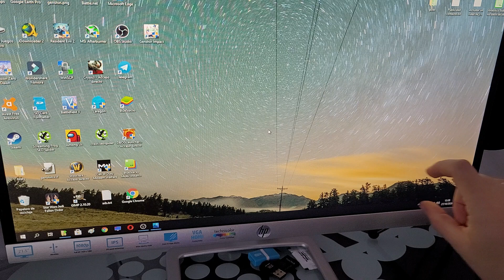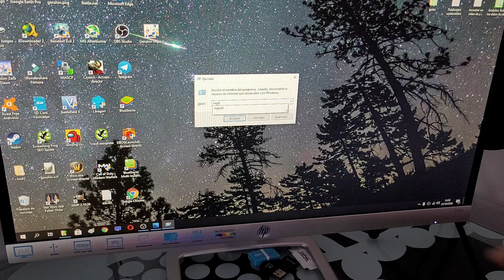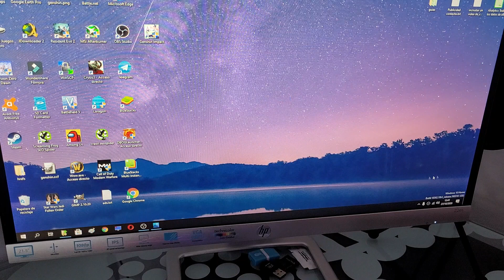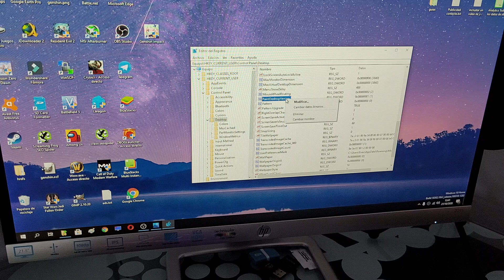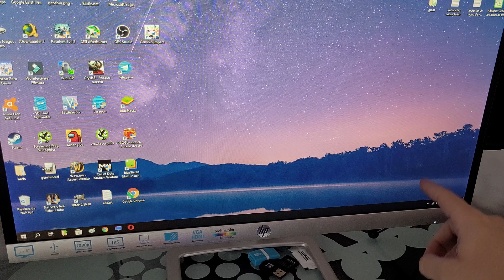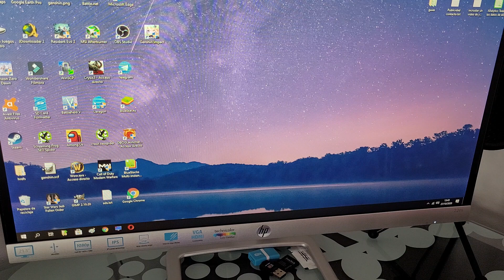🤓 Como VER el NÚMERO de COMPILACIÓN de WINDOWS 10 en el ESCRITORIO | FÁCIL y RÁPIDO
En el siguiente vídeo aprenderás como poner la compilación exacta de Windows 10 en el escritorio.